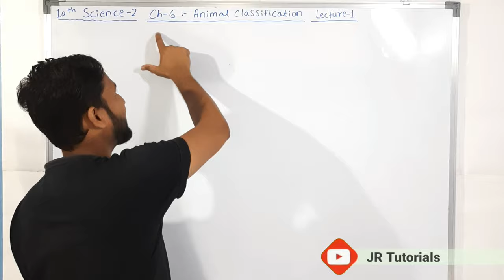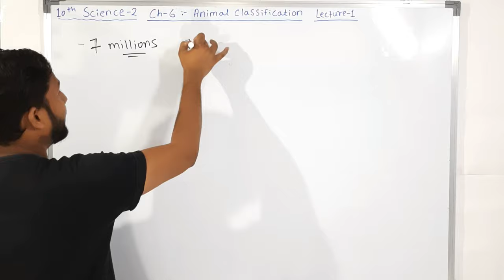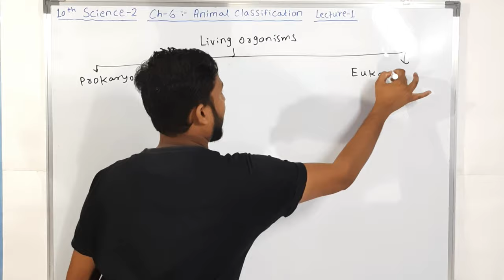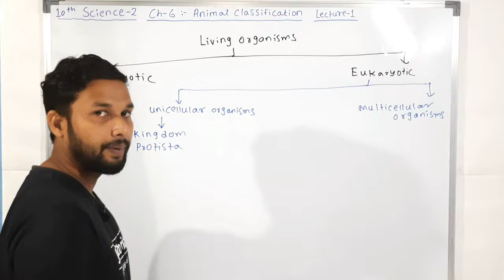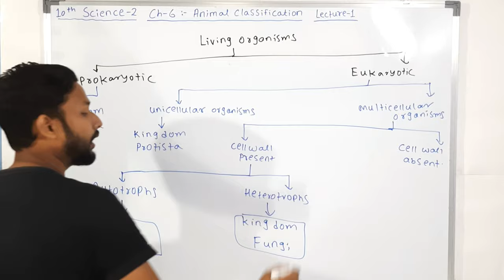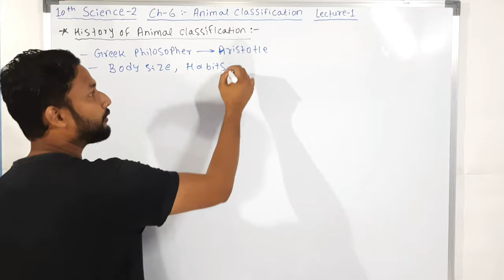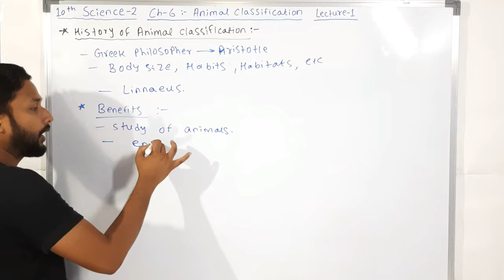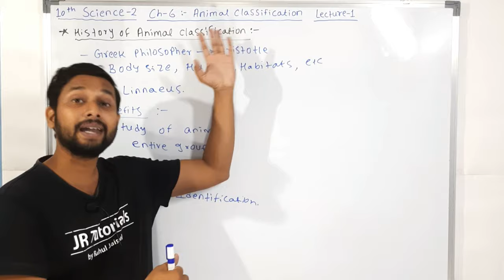10th Science 2 | Chapter 6 | Animals Classification| Lecture 1 | maharashtra board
Hi Everyone.
In this video You will get the lecture videos of 10th science 2 chapter 6 Animal Classification lecture 1 by Rahul sir Maharashtra board.